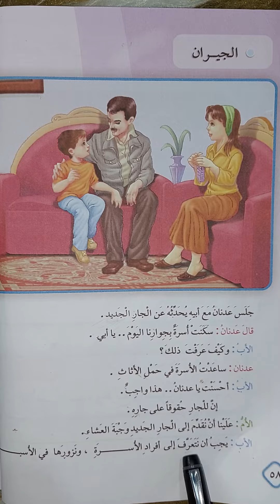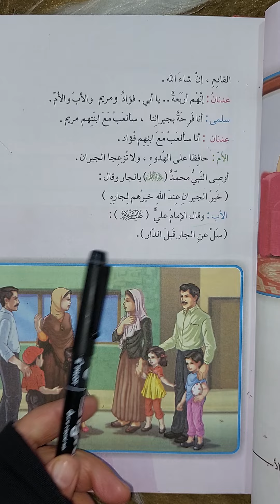الثالث الابتدائي (الجيران )(صفحة ٥٨) مع حل التدريبات